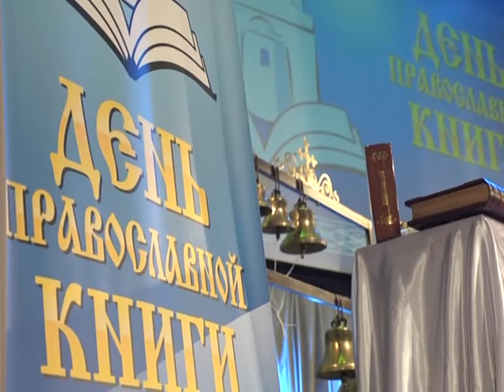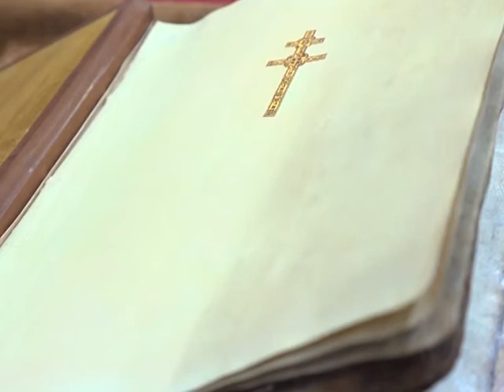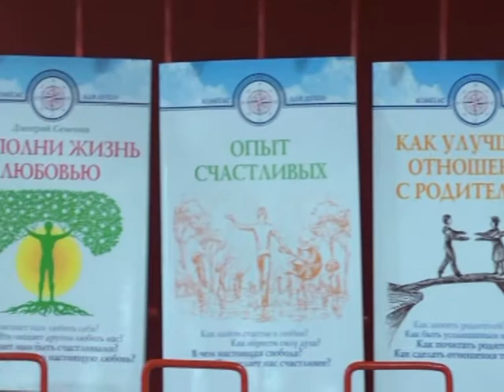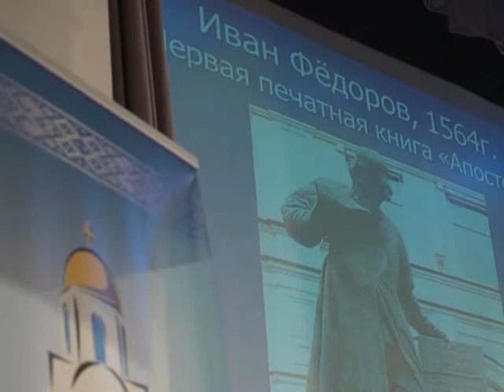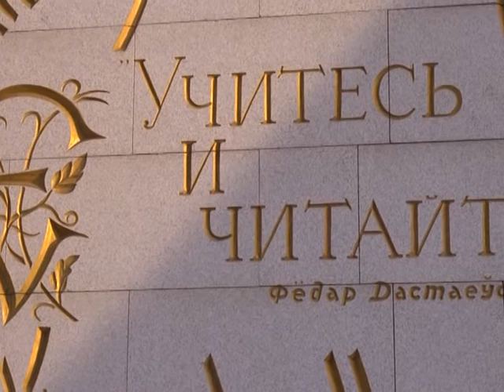Передача Полоцкого Евангелия Национальной библиотеке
В Беларуси в рамках празднования Дня православной книги состоялась торжественная передача факсимильного экземпляра Полоцкого Евангелия XII века Национальной библиотеке Республики Беларусь. Высоко оценил проект «Возвращение святынь», в рамках которого были воссозданы Слуцкое и Полоцкое Евангелия, митрополит Минский и Слуцкий Павел, Патриарший Экзарх всея Беларуси. Подробности из Минска.